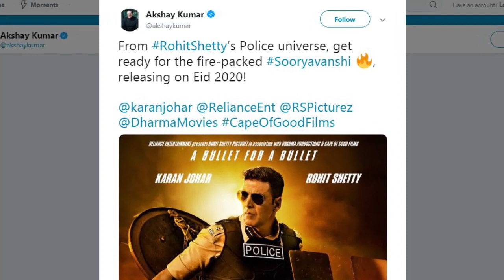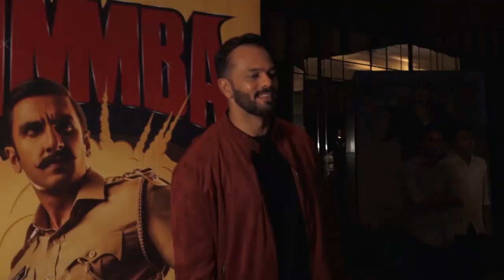Sooryavanshi First Look Out - Bollywood Gossips 2019 - बॉलीवुड की नई खबर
Rohit Shetty and Akshay Kumar's Sooryavanshi film first look is out. Akshay Kumar seen in cops role. Film to release on Eid 2020 it seems.